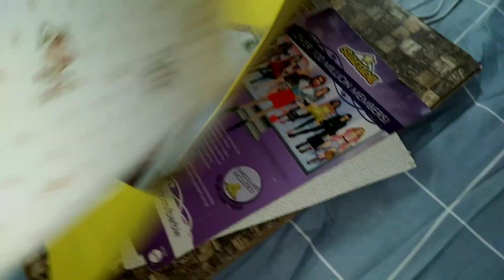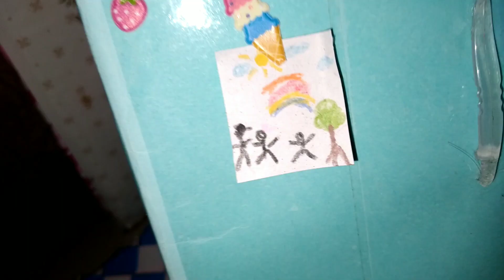Móveis para Barbie feitos com papelão e material reciclável